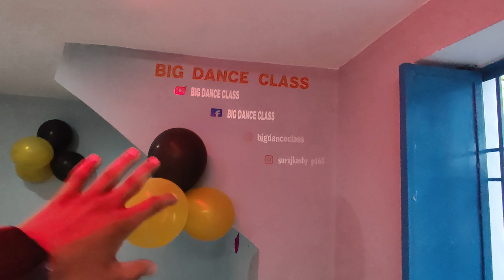My first Moto Vlogs 🏍️😎 Cute Girls Reaction 👰😍|| Vlogs star sagar